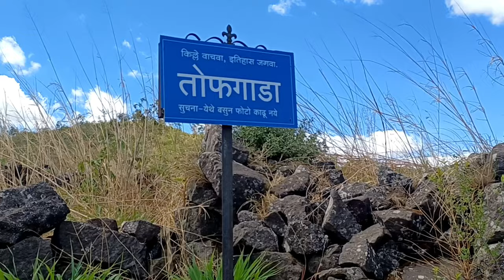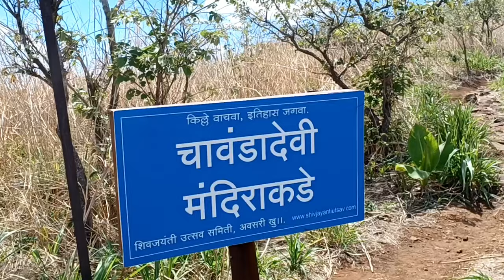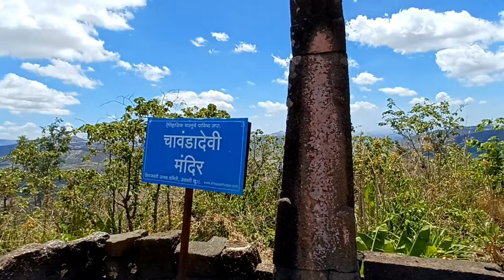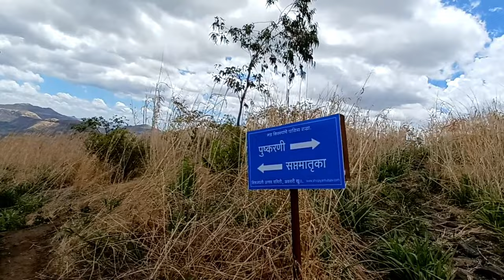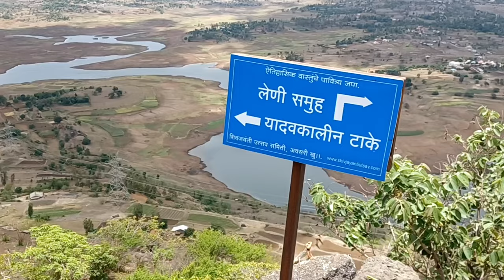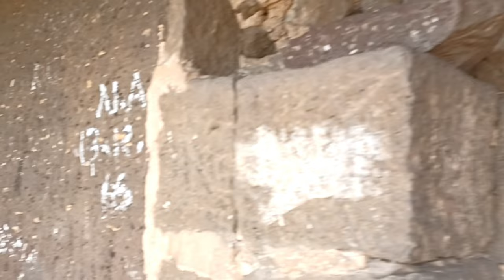CHAWAND FORT|CHAVAND FORT|चावंड गड|प्रसन्नगड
Chavand ( Marathi: चावंड किल्ला) is a hill fortress situated 30 km from the modern-day town of Naryangoan in Junnar Taluka of Pune district in Maharashtra, India. The fort, which rises 1,036 meters (3,399 feet) above sea level, is located in the Sahyadri mountain range. The fort was looted and destroyed by the British upon siege. This is one of the forts known as the 'Famous 5'. Chavaand, Hadsar, Shivneri, Jivdhan and Naneghat form the Famous 5 trek. The fort has remnants of construction that are more than 800 years old. Village of Chavand lies at the base of the fort. Under the rule of Chatrapati Shivaji Maharaj, this was known as Prasannagad.